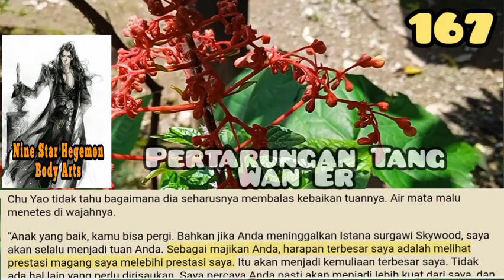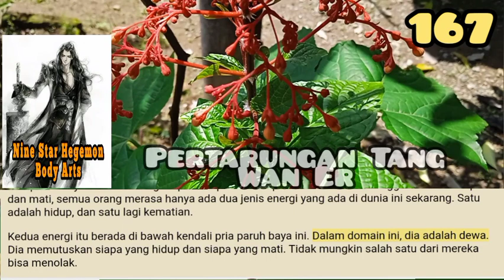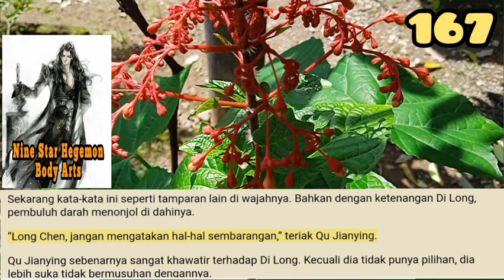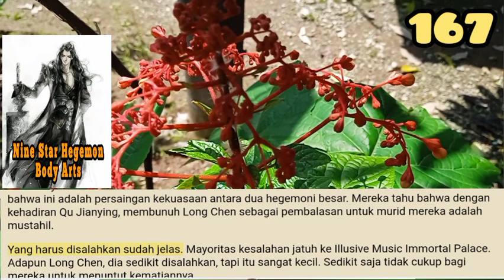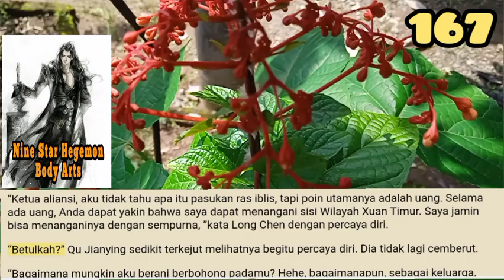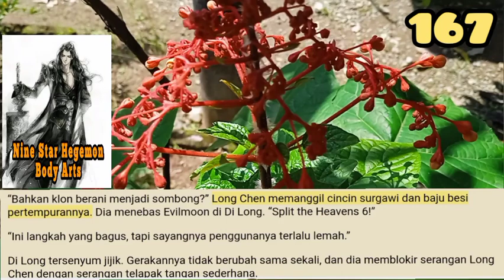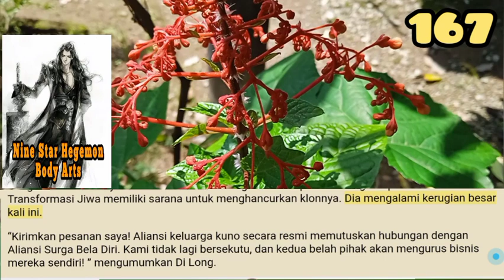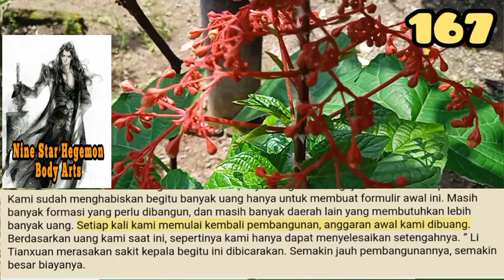Pertarungan Tang Wan Er, NSHBA 167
Para ahli Wilayah Xuan Selatan merasa ngeri. Mereka adalah pembangkit tenaga listrik besar yang mendominasi Wilayah Xuan Selatan, dan mereka telah hidup selama bertahun-tahun yang tak terhitung jumlahnya. Tetapi bahkan mereka belum pernah melihat seni magis yang begitu menakutkan dan aneh.

storian gallery